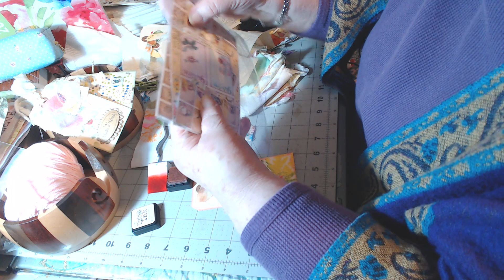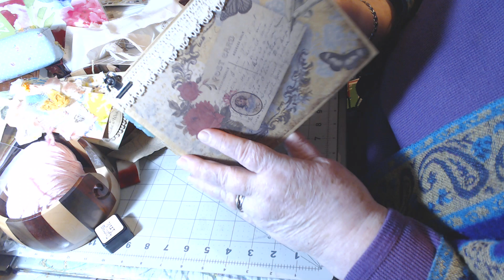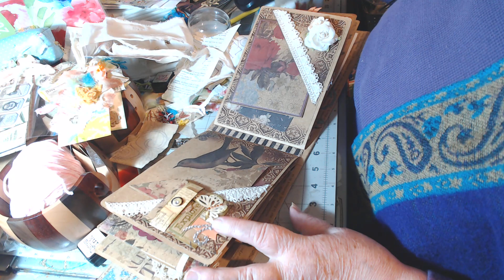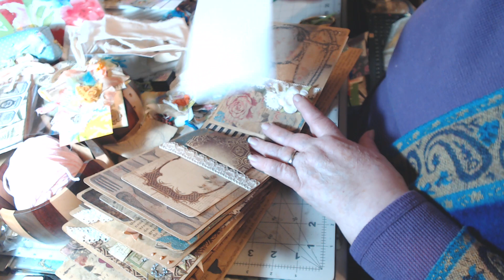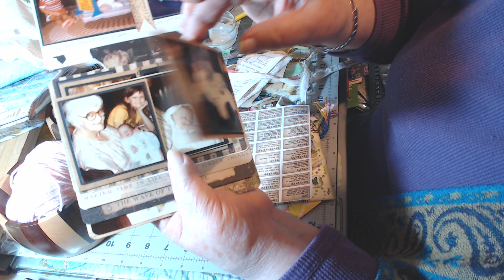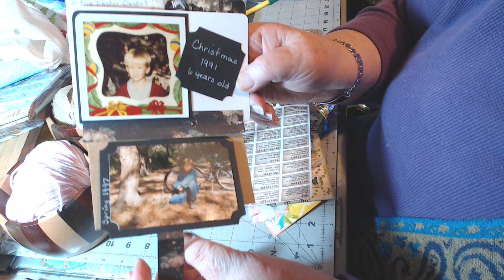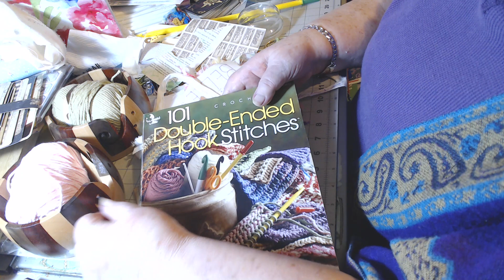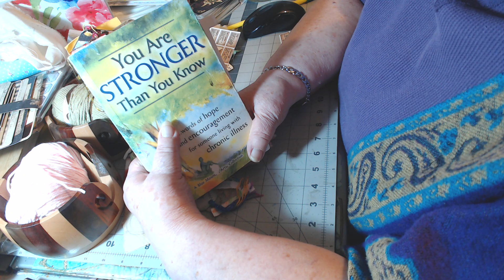Just a day is the mixed up life of me part two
Greetings and Salutations to all you beautiful people.

This page is where I list the things I have for sale to keep my channel going. Like buying goodies I need desperatly to make other things. Thank you so so so much for shopping with me.

My Wish List from Amazon

My Facebook page is "Scrappinlizzi Unicorns" We always love having new members to our awesome group. Sharing and caring.